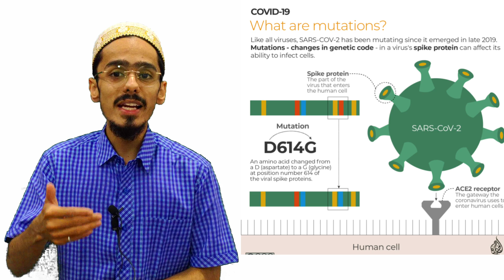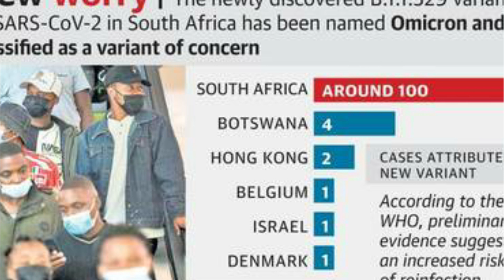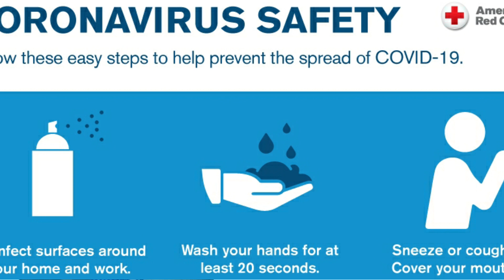Omicron variant explained in Hindi | Coronavirus India Update | omicron covid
Physio talk important Links👇
Omicron Virus Variant | Is it Dangerous? | COVID Mutation
Gravitas: WHO skips 'XI' & 'NU', names new variant 'Omicron' | How deadly is the new variant?
DNA: कोरोना की तीसरी लहर के लिए कितने तैयार हम? |Omicron
Covid-19: How dangerous is Omicron?
Omicron variant explained | New covid variant omicron
Chapters
00:00 - what is omicron variant
00:37 - physio talk intro
00:44 - omicron variant explained in hindi
00:55 - variant of concern
01:44 - how dangerous is omicron
01:50 - what is omicron variant symptoms
02:14 - what is omicron virus covid variant
02:47 - omicron kya hai
03:30 - omicron virus